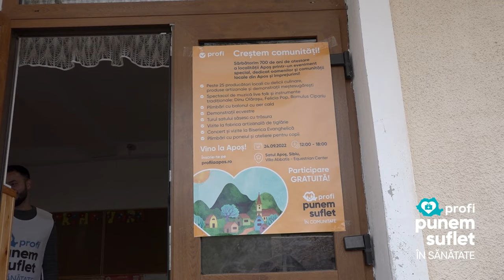Reporter de Bine - Caravana Medicală. Sau cum oamenii cu suflet mare, au grijă de oameni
De data aceasta proiectul Reporter de Bine ne-a adus la Apoș, un sat aflat la aproximativ 60 km de Sibiu, care mai are doar 270 de locuitori. Din păcate, în acest sat este imposibil să te consulte un medic specialist, fiindcă nu există niciunul. Singura soluție este să te deplasezi, însă aceasta nu este nici cea mai accesibilă variantă pentru locuitori și nici cea mai ieftină.
Tocmai în sate ca acesta ajunge Caravana Medicală, o caravană care aduce peste 30 medici de diferite specializări, pentru a îi consulta și trata pe săteni. În acest fel, locuitorii au posibilitatea să beneficieze de servicii medicale cu un efort minim, așa cum ar trebui să fie, de fapt, tot timpul.

Caravana Medicală este un proiect derulat împreună cu Asociatia pentru ATI “Aurel Mogoșeanu” din Timișoara, un proiect făcut cu sufletul, de către oameni inimoși, alături de care suntem onorați să ne implicăm și să facem parte din cei care fac lumea un pic mai bună.

Împreună, punem binele pe harta României.